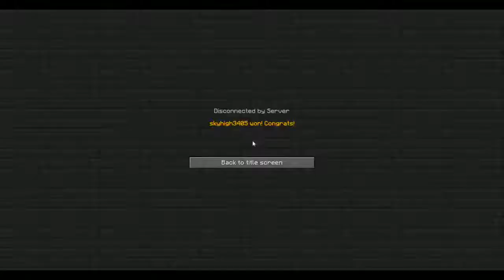Minecraft Hunger games no chest challenge w/Sky and Rotton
In this video some of my friends and I try to do the hunger games without opening chests!